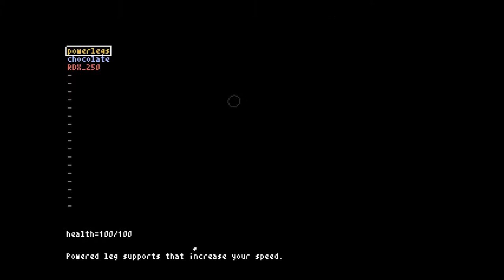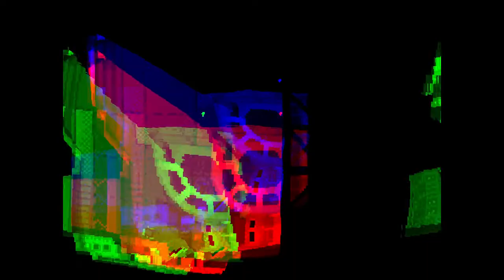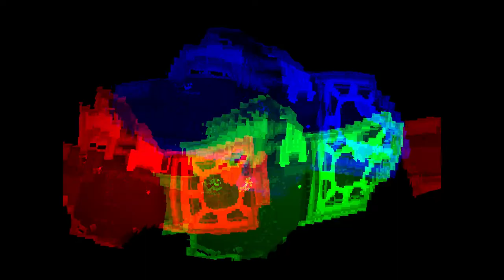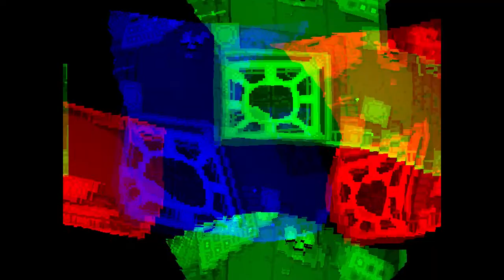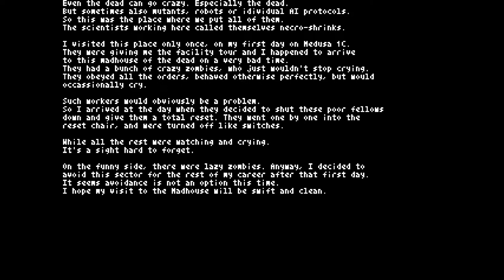Let's Play Teleglitch: Die More Edition Episode 3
I came, i saw, i conquered, then i died.